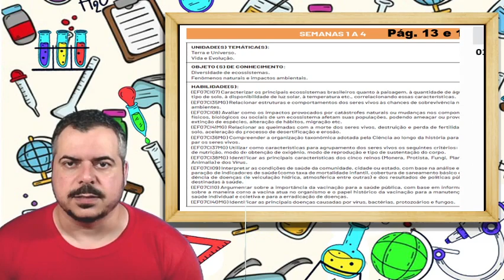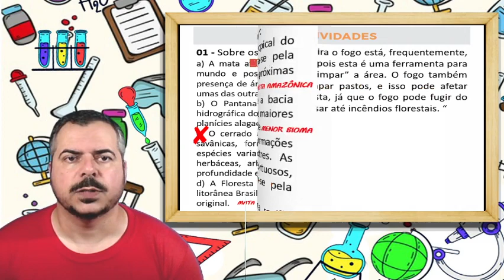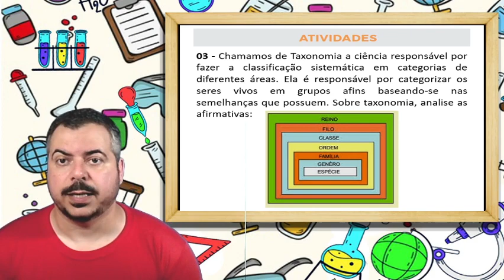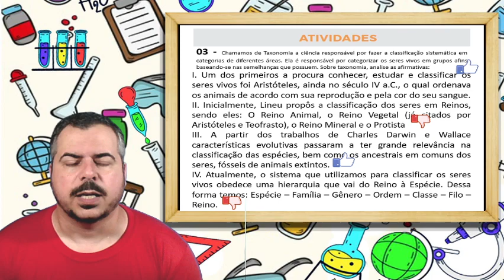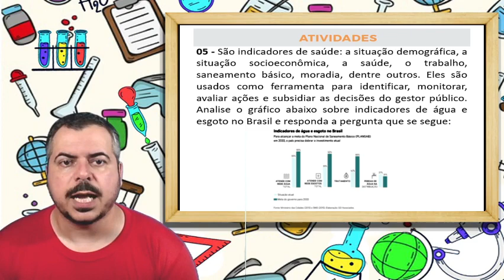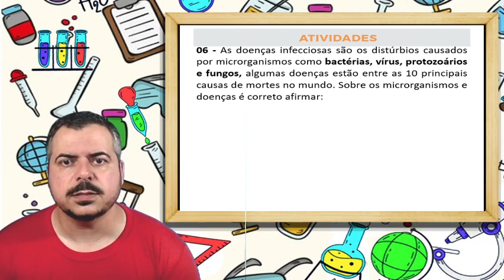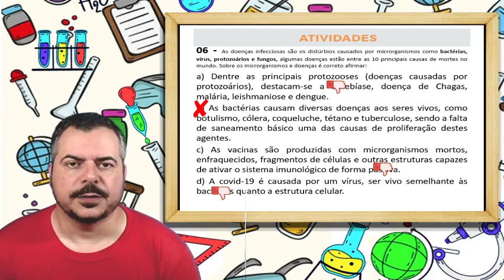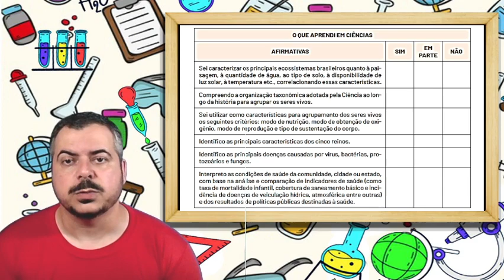Correção PET AVALIATIVO - Ciências 7° ano (SEMANA 1 A 4)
Esse é o último PET (Plano de Estudos Tutorados), o PET FINAL e AVALIATIVO, VOLUME 8.
Seja membro deste canal e ganhe benefícios:
O Plano de Estudo Tutorado (PET FINAL AVALIATIVO) é uma das ferramentas do Regime de Estudo não Presencial, desenvolvido pela Secretaria de Estado de Educação de Minas Gerais. Ele será ofertado aos alunos da rede pública como alternativa para a continuidade no processo de ensino e aprendizagem neste período em que as aulas estiverem suspensas por tempo indeterminado como medida de prevenção da disseminação da Covid-19 em Minas Gerais.
Neste vídeo eu REINILDO DE PAULA faço a correção das Atividades da disciplina de CIÊNCIAS DO PET FINAL AVALIATIVO da SEMANA 1 A 4, VOLUME 8 do 7º ano do Ensino Fundamental NO CANAL REYS ANATOMY.